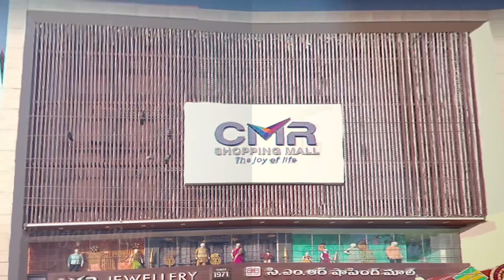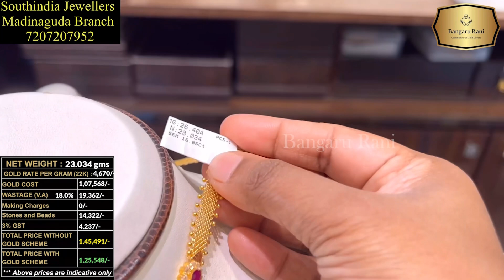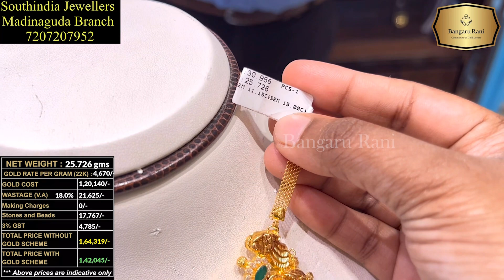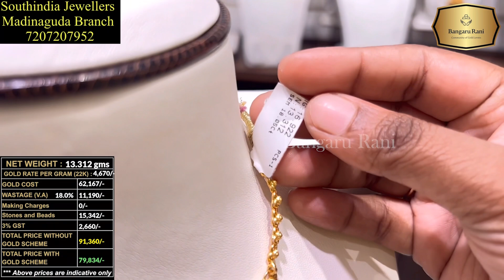gold necklaces designs with price | necklaces designs with detailed price breakup | bangaru rani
Timecodes :
0:00 - Intro
0:30 - Promo
1:19 - Semi Precious Lakshmi Devi necklace
1:40 - necklace with Lakshmi pendant
1:59 - balls necklace with Laxmi pendant
2:18 - Chandbali Pendent-type necklace
2:40 - Heavy model Necklace combination with lakshmi & Swans
3:02 - stone with antique-type necklace
3:23 - complete Lakshmi  Devi necklace with peacocks
3:46 - Laxmi kasu necklace new model
4:08 - Necklace with Chandbali type pendant & pearl drops New Design
4:31 - complete Lakshmi Devi necklace with pendant
4:49 -  Semi Precious Flower type necklace
5:08 - Necklace without Lakshmi
5:31 - lightweight Rubi emerald necklace
5:53 - lightweight necklace pendant type
6:14 - lightweight CZ stone necklace
6:35 - muthyala necklace
6:55 - Semi Precious Ruby emerald necklace
7:16 - Pachi work necklace
7:37 - Necklace with Chandbali pendant & Lakshmi Devi kaasu
8:01 - complete Lakshmi  Devi necklace with pearl  drops
8:23 - Subscribe note
9:13 - End Screen

Southindia Jewellers
Madinaguda Branch